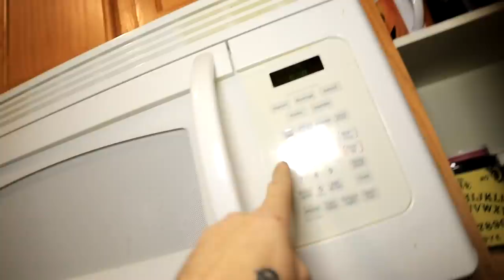Trying 10 Funny TikTok PRANKS and life hacks!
I try 10 funny TikTok Pranks and life hacks! GIVE THIS VIDEO A BIG OL THUMBS UP AND WATCH MY LAST ONE!